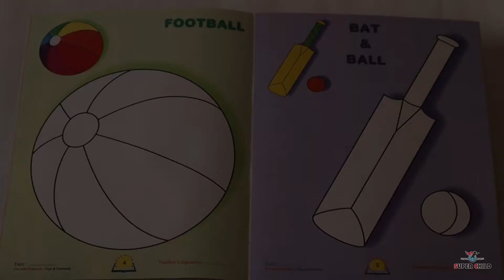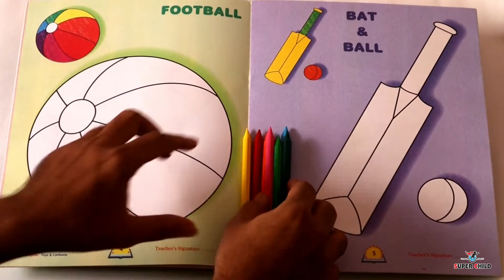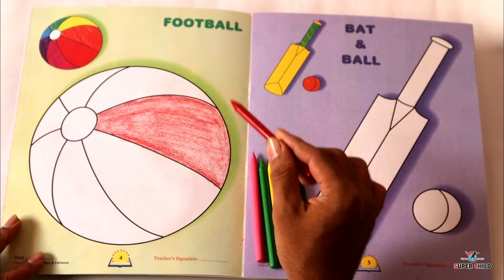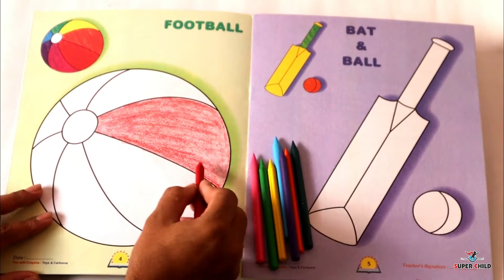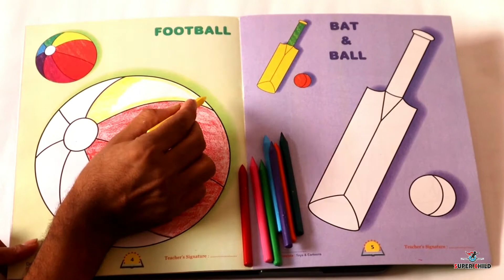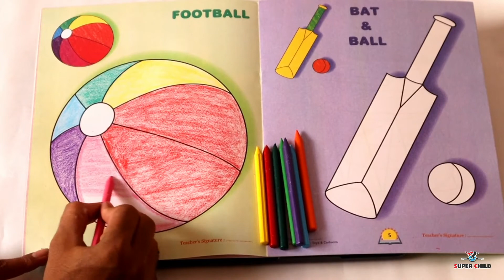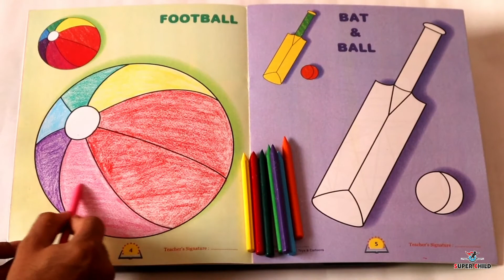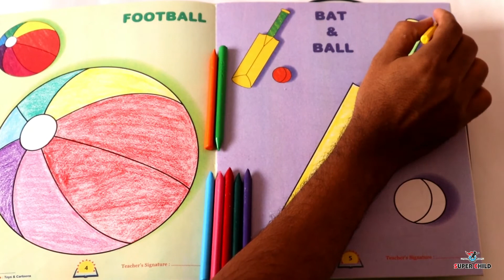How to Fill Colors - Bat & Ball || Learn Colors || Basic Drawing Class || Crayon colors tutorial